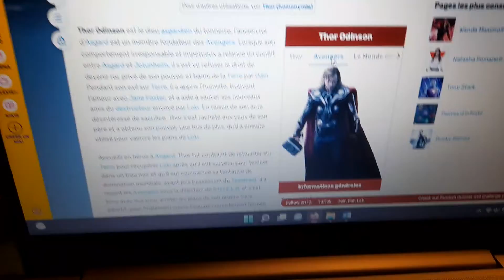Adam l intello ep3:le look de thor